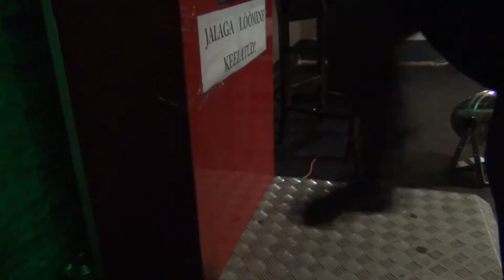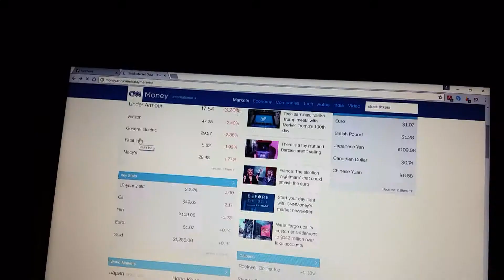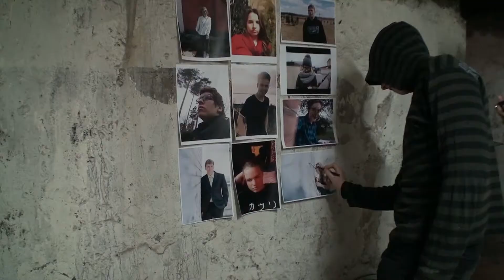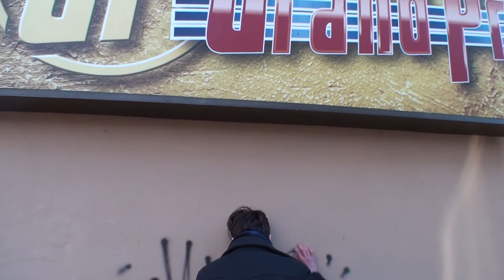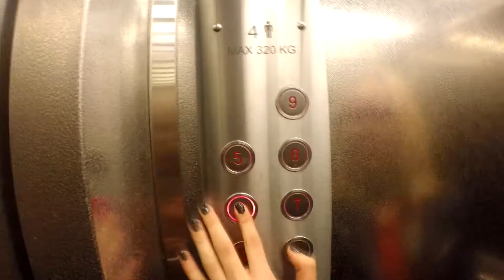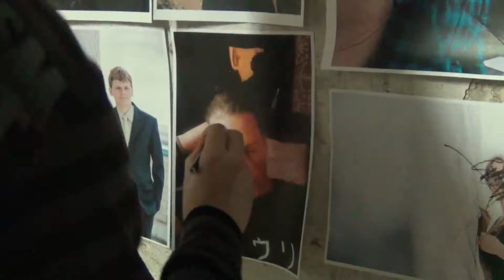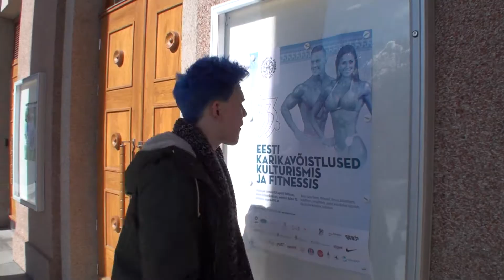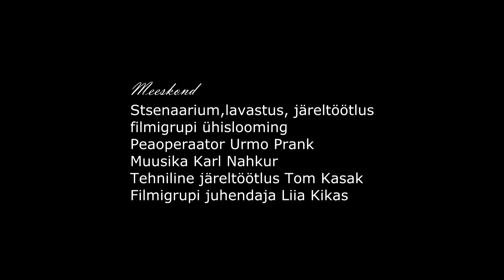Vana Vabriku Kinoteater | Heidik | 2017